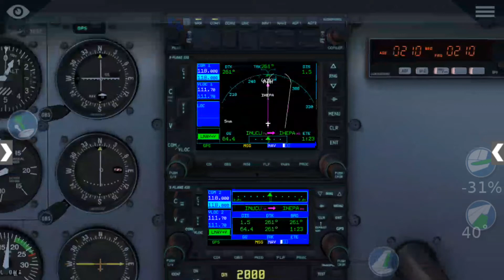Aproximação e pouso em Hana (PHHN)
RNAV da pista 26 do aeroporto de hana